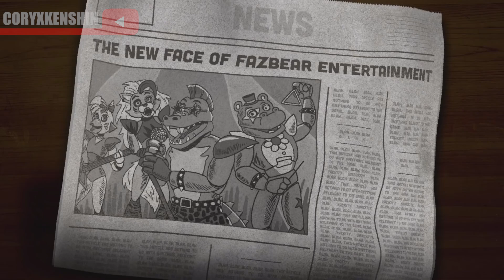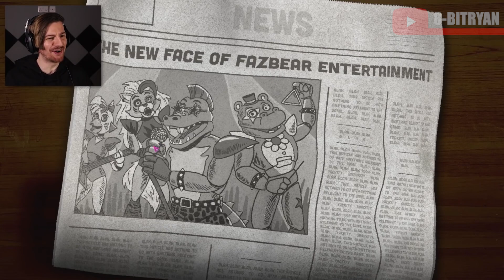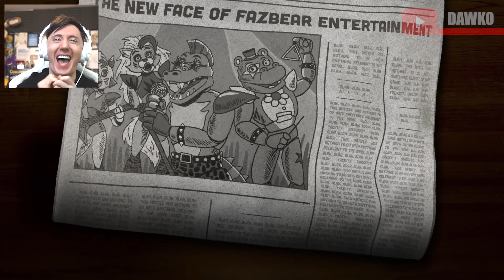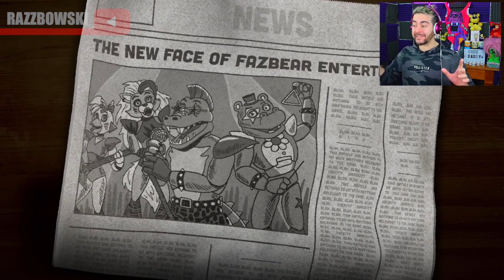Lets Player's Reaction To The Van Ending - FNAF Security Breach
Gregory can drive a car?! What else can this kid do?

Lets Players featured:
0:00 - Intro
0:26 - CoryXKenshin
2:42 - DanTDM
4:45 - 8-BitRyan
6:43 - Dawko
8:43 - RazzBowski
10:42 - Outro

SYSTEM REQUIREMENTS